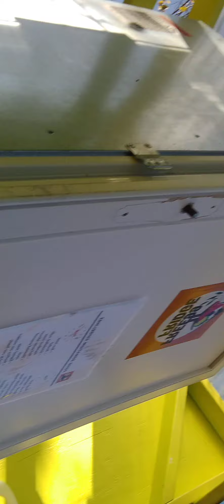pluto fourth house vent